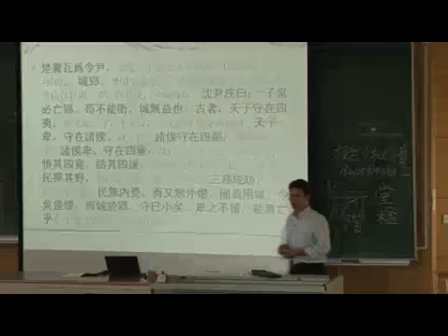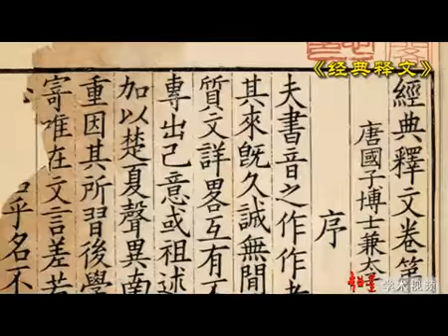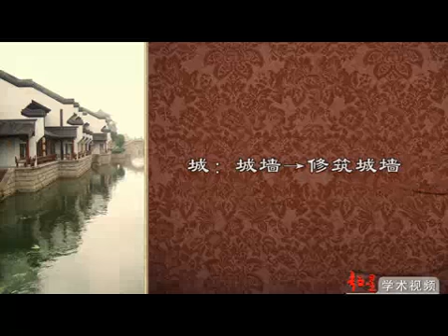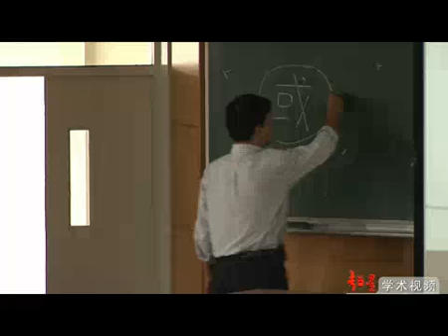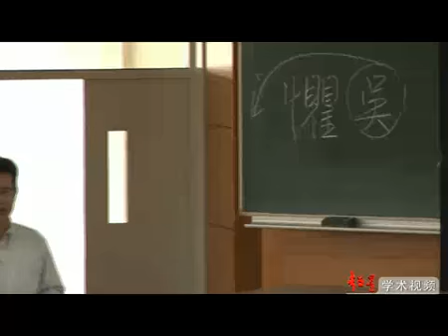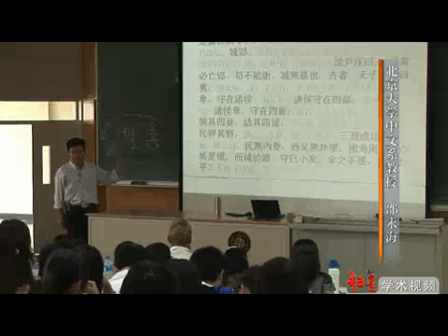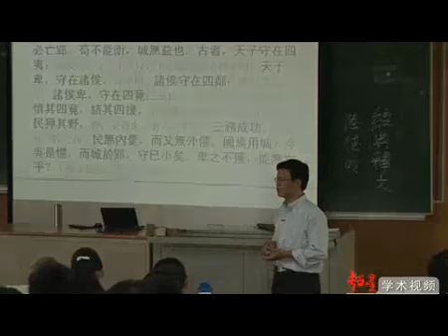5 古代汉语的基本性质（三）